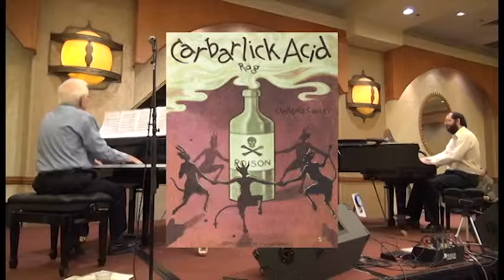Adams & Brier "Carbarlick Acid" by Clarence Wiley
Elliott Adams and Tom Brier play "Car-Barlick-Acid" by  Clarence Wiley in a duo-piano version at the 2015 West Coast Ragtime Festival.